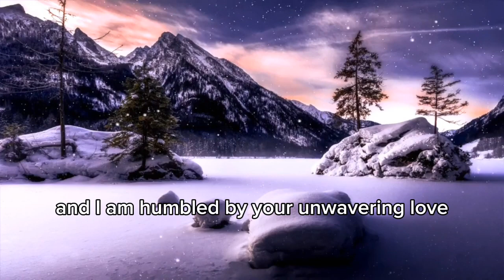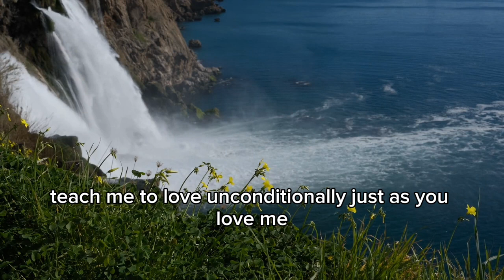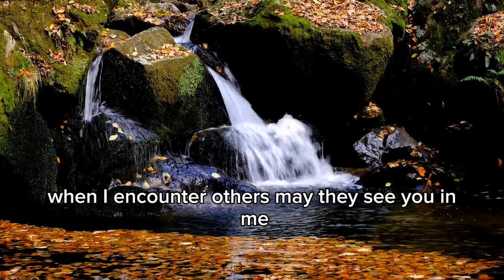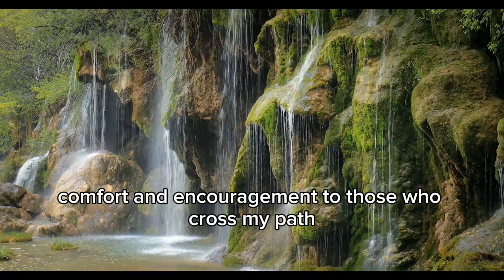A Powerful Morning Prayer : Mercy and Love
Mercy and Love is a heartfelt invocation that acknowledges God’s boundless mercy and unwavering love. It begins with gratitude for the gift of life and seeks God’s guidance for the day ahead. The prayer emphasizes reflecting God’s love to others, surrendering plans to Him, and being an ambassador for Jesus Christ. It serves as a reminder of His abundant grace and compassion. 🙏❤️